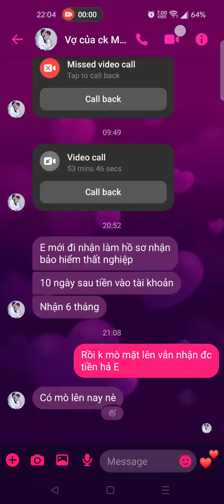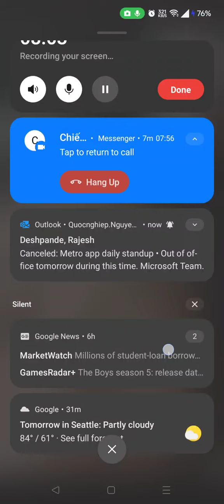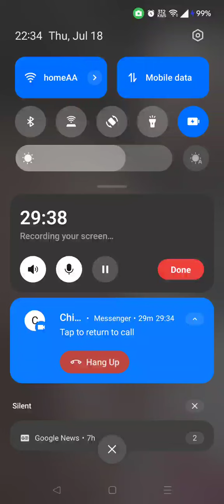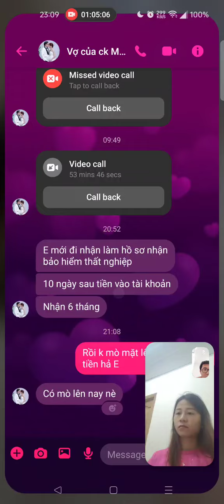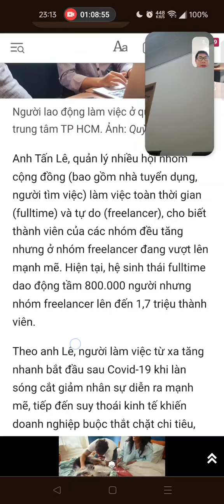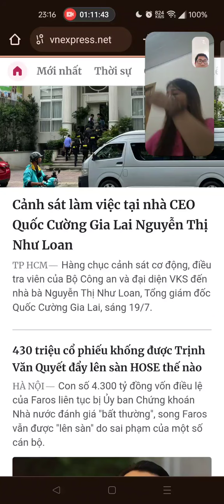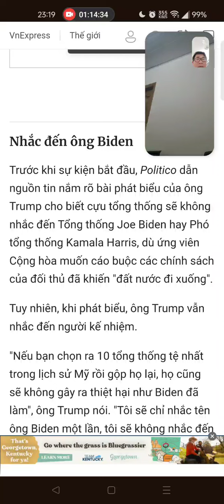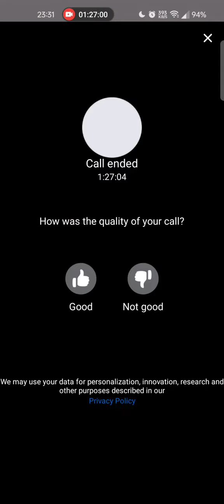Vừa làm vừa canh vợ ngủ / Nhật Ký Xa Vợ / Diary of a separation / ep93 July 18 2024